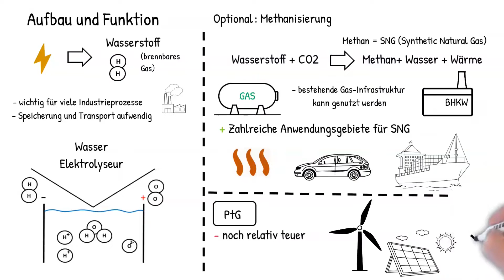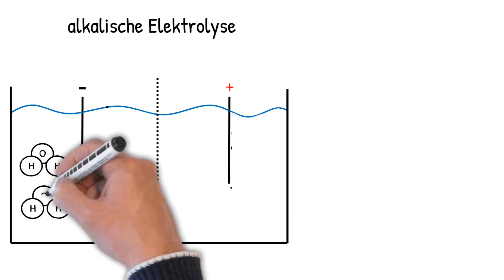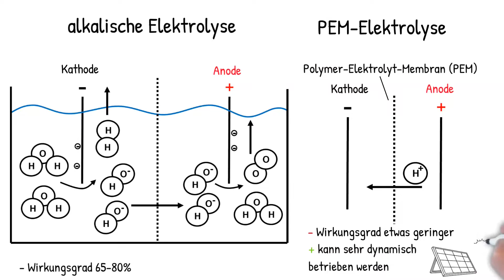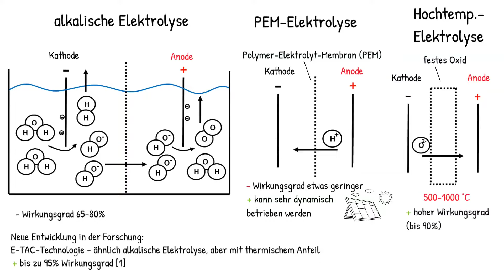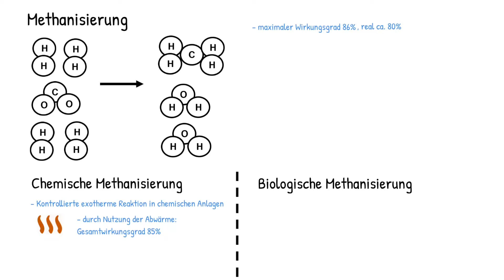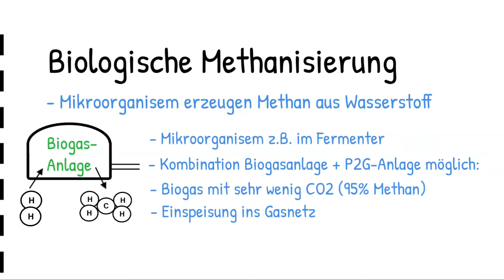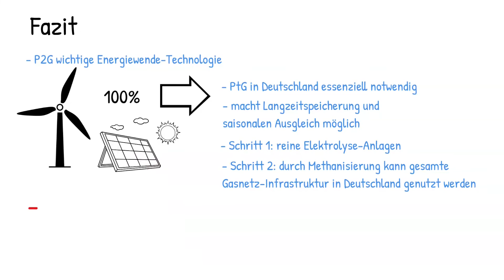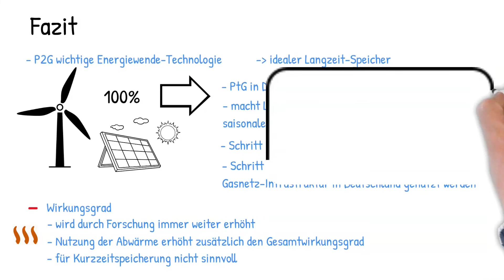Energiewende| Was ist Power to Gas? Aufbau und Funktion von PtG-Anlagen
Beim Power-to-Gas Verfahren wird elektrische Energie in brennbares Gas umgewandelt.
Wie eine solche PtG-Anlage aufgebaut ist und funktioniert, warum diese Technologie für die Energiewende interessant ist und welche neuen Entwicklungen es in diesem Bereich gibt, erfahrt ihr in diesem Video.

Quellen:

E-TAC-Technologie:
Populärwissenschafliche Quelle:

Kapitel Übersicht:
00:00 Einleitung Power to Gas Verfahren
00:38 Aufbau und Funktion einer PtG-Anlage
02:50 Elektrolyse von Wasser
05:40 Methanisierung von Wasserstoff
07:59 Fazit